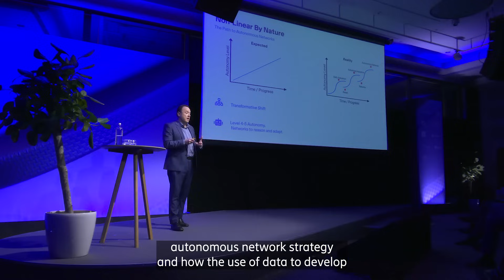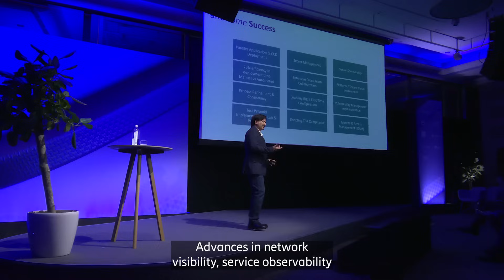Ericsson OSS/BSS Summit 2025 – Day two highlights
The second day of Ericsson’s annual telecom software summit, which this year was held in London, saw experts take a deep dive into the potential of agentic AI to transform telco operations and significantly improve service creation and provisioning timescales, and network operators share insights into their autonomous network strategies, and much more.